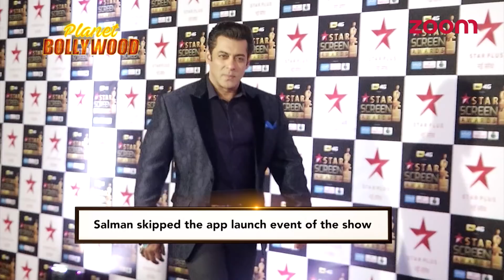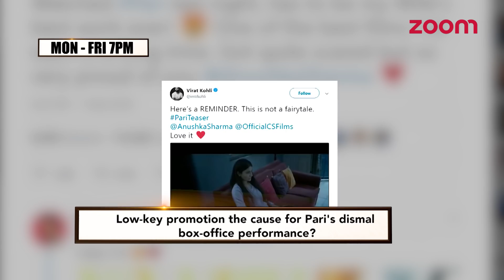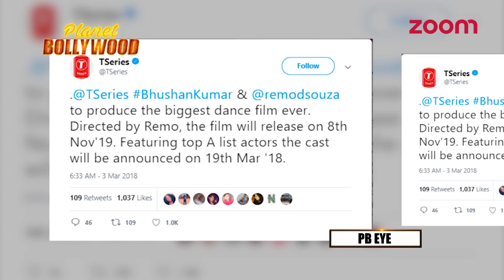Salman Khan Has No Time For 'Dus Ka Dum' | Karan Johar To Direct Alia Bhatt Once Again And More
Salman Khan Has No Time For His TV Show 'Dus Ka Dum'? | Bollywood News

Karan Johar To Direct Alia Bhatt Once Again? | Bollywood News

Aishwarya Rai Bachchan Avoids Media Interaction And Leaves The Event Midway | Bollywood News

Anushka Sharma Upset With The Response To Her Film 'Pari'? | Bollywood News

Sonam Kapoor And Anand Ahuja To Not Tie The Knot This Year? | Bollywood

Vaani Kapoor To Star In Remo D'souza's Upcoming Dance Film? | Bollywood News

Vidya Balan Excited On Jyotika Playing Her Role In The Southern Remake Of 'Tumhari Sulu'

Winners Of OPPO Delhi Times Fresh Face 2017